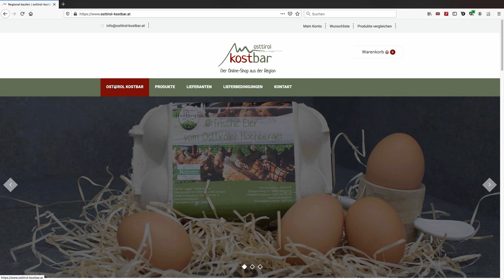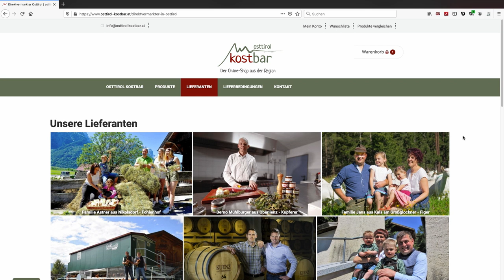OIA Lieferservice für Osttiroler Produkte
Projekteinreichung für den Osttirol Innovation Award 2021

Die Familien Jans und Lugger haben sich auf die Erzeugung von Ziegenheumilch und Hühnereiern spezialisiert. Nachdem die Zustellung einer geweihten Osterjause 2020 erfolgreich verlief, wird nun ganzjährig ein Lieferservice für Osttiroler Produkte angeboten. in 10 Kategorien ihre Produkte an.